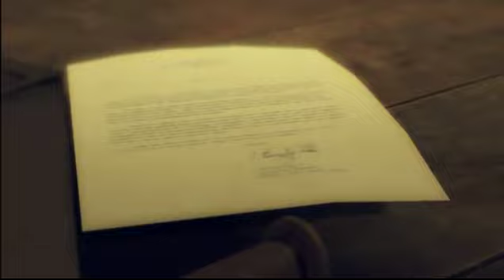Mafia II/Wheels On Fire - Giuseppe's shop(job/no)